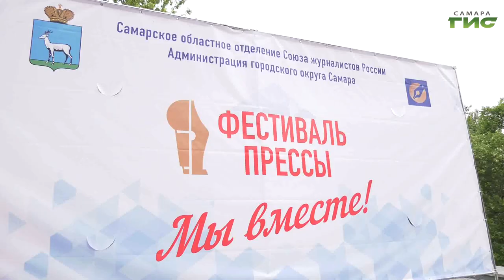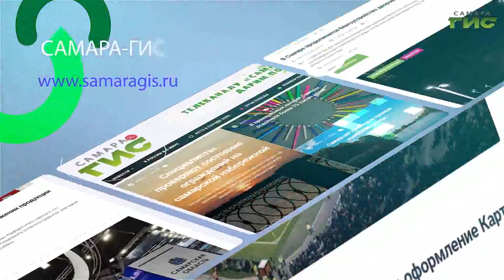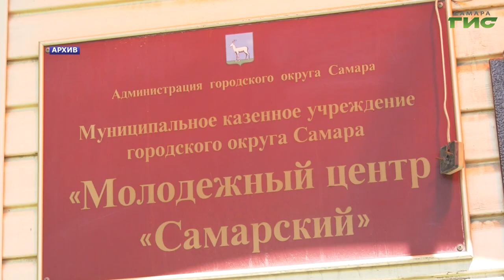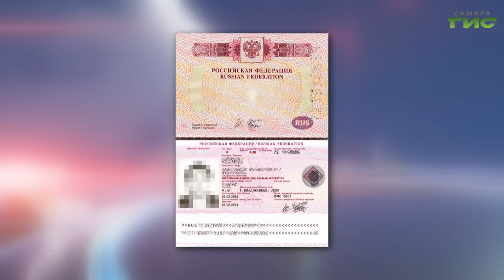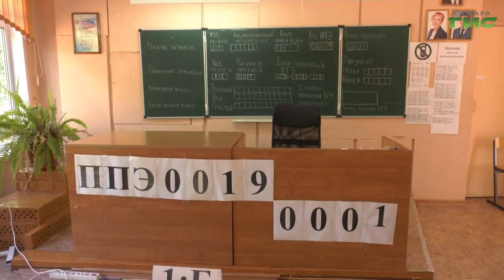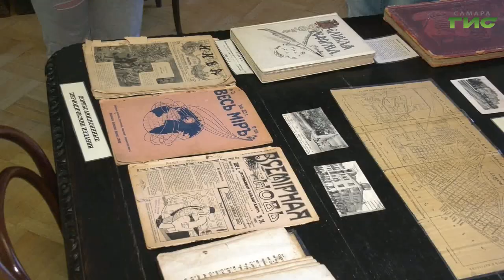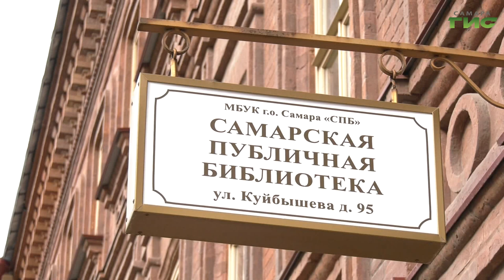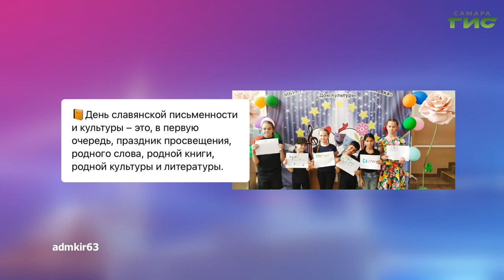"События" от 29.05.2023 (вечер)